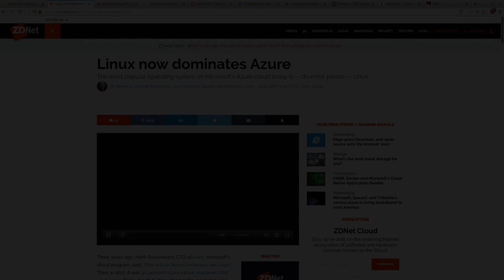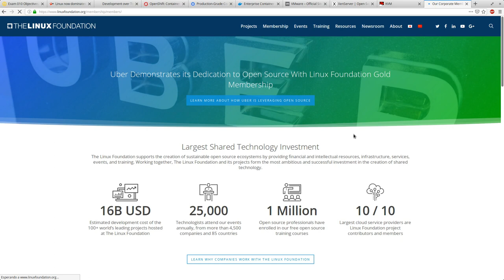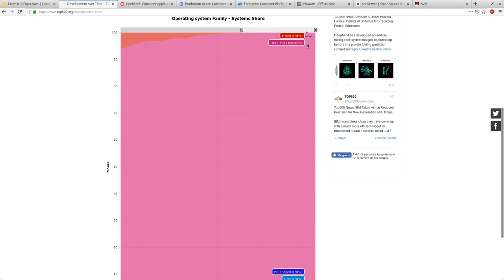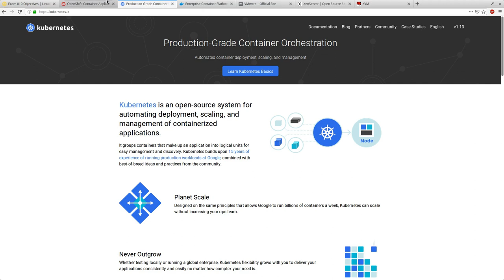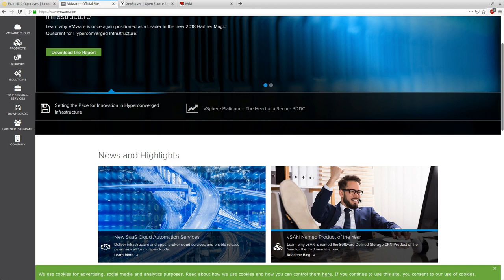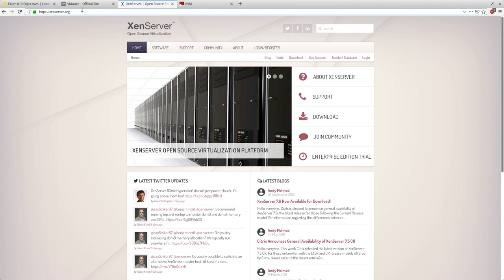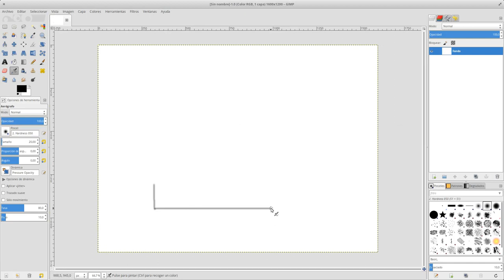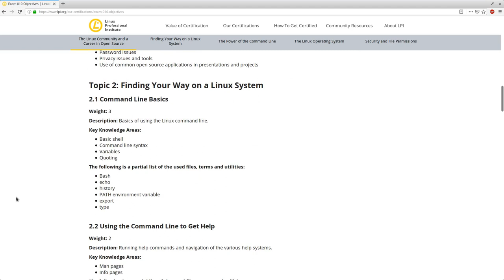LPIC Essentials Tema 1 - 1.4.3: Por que Utilizan Linux las Empresas